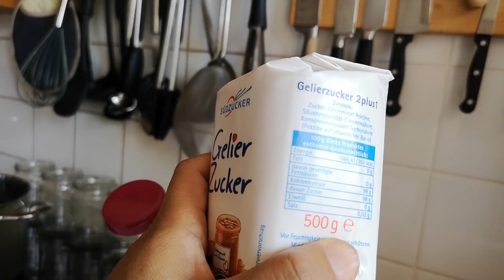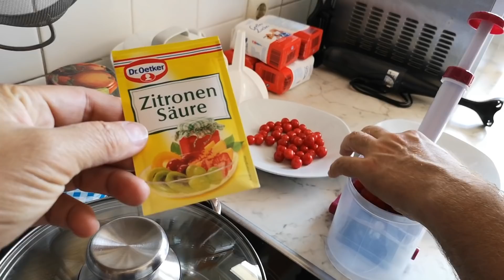เก็บเชอรี่มาทำแยม | อยากแจกให้ผู้ชมทุกคนเลยค่ะงานนี้ | 23. Juni 2019